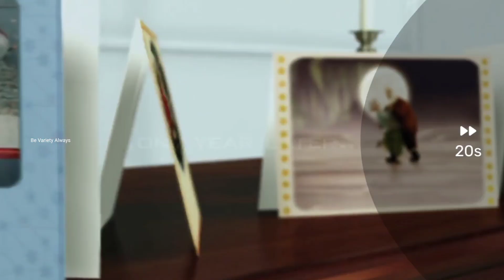Arthur Christmas Animated Movie Explained Malayalam Stories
സാന്താക്ലോസിന്റെ കഥ | ക്രിസ്മസ് കഥകൾ | Malayalam Stories l  Christmas Story in Malayalam | Merry Christmas | Christmas Story | Santa Claus Story | Fairy Tales in Malayalam | Malayalam Story

Other Christmas Stories,